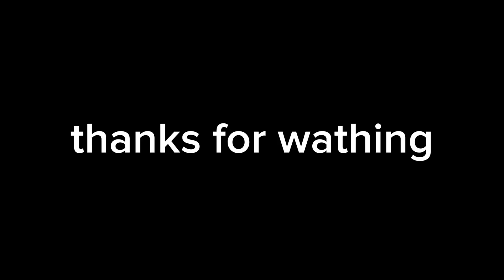visiting organic village..😎